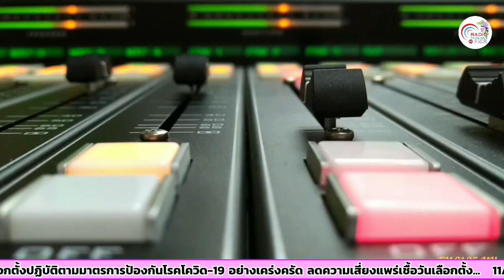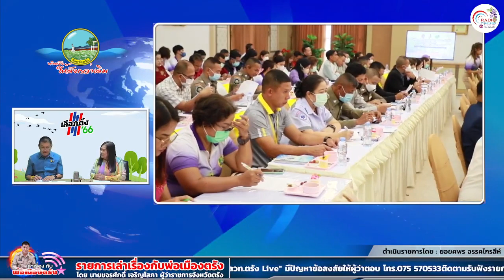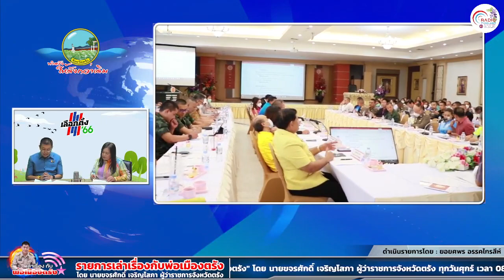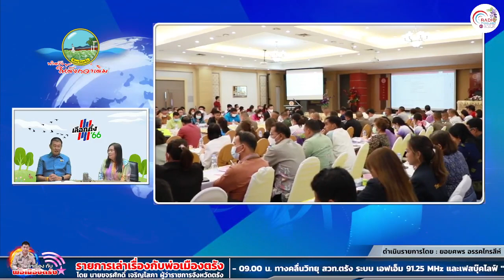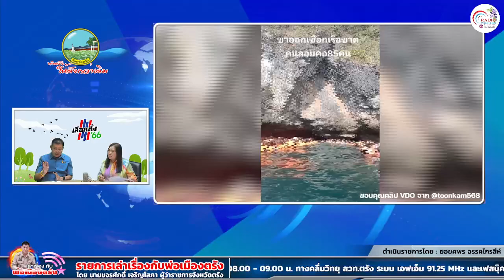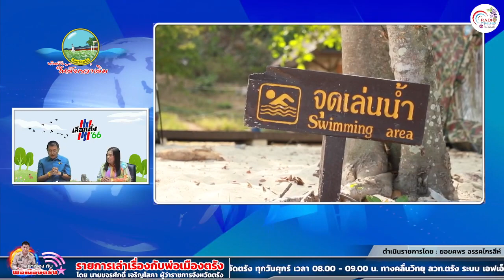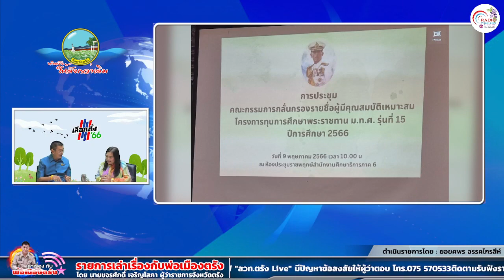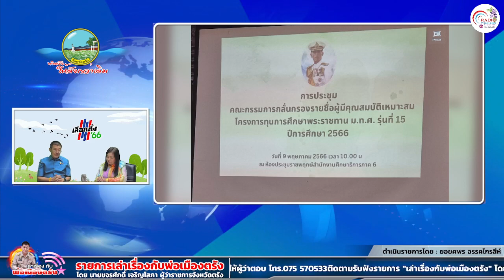รายการเล่าเรื่องกับพ่อเมืองตรัง 12-05-2566